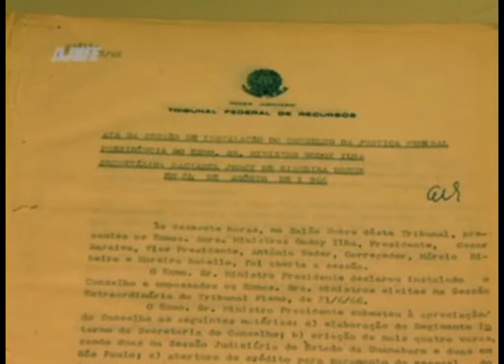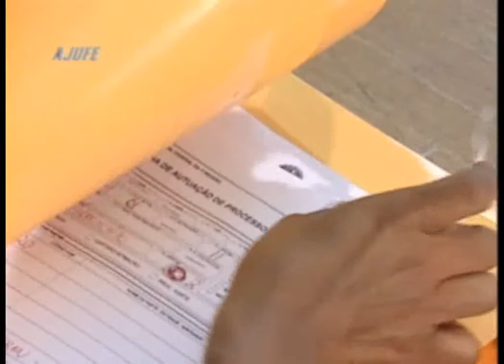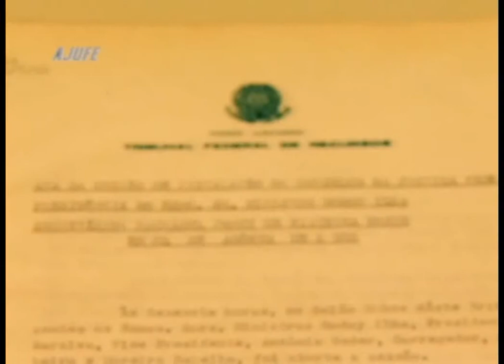Programa nº 630 - Retrospectiva 2014 (1ª parte)